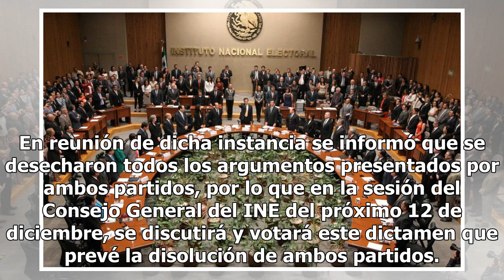INE aprueba pérdida de registro de PES y Nueva Alianza - El Diario de Yucatán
Mérida: 32°C Dolar: $19.17 / Euro: €22.28 Foto: Vía mexicoinforma.mx CIUDAD DE MÉXICO (Notimex).- La Junta General Ejecutiva del Instituto Nacional Electoral (INE) aprobó el dictamen que aprueba la pérdida del registro de los partidos Encuentro Social (PES) y Nueva Alianza al no haber logrado por lo...